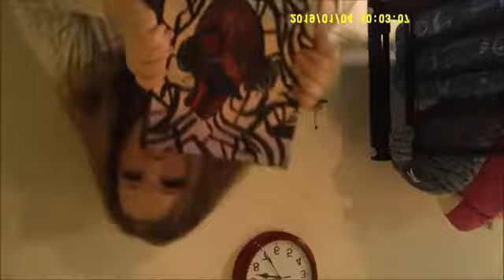Channel Trailer!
Welcome to my channel! i dont upload too often, but when i do, its something that i feel the people around me will watch, or want to see! its things i love, or loved to create, even if theyre not perfect!